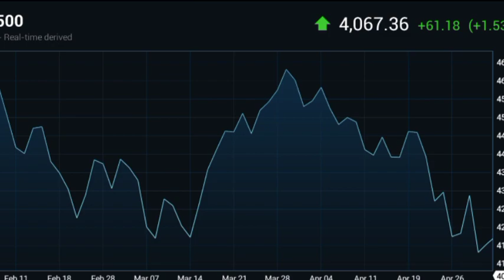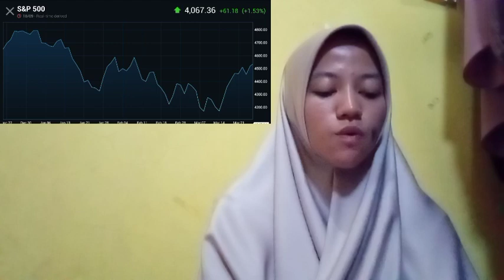THE FEATURES OF BLOCKCHAIN CRYPTO INSURANCE TECHNOLOGY CRYPTO INSURANCE DECENTRALIZED AND TRUSTLESS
bitcoin mining
bitcoin news today
bitcoin live
bitcoin trading for beginners
bitcoin news
bitcoin explained
bitcoin price prediction
bitcoin crash
bitcoin 2022
bitcoin etf
cryptocurrency for beginners
cryptocurrency news
cryptocurrency malayalam
cryptocurrency trading